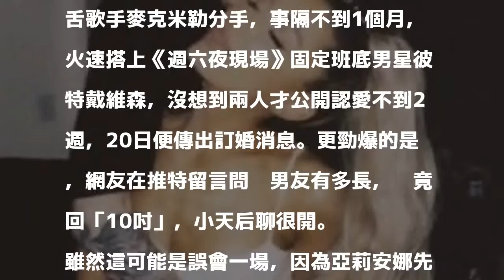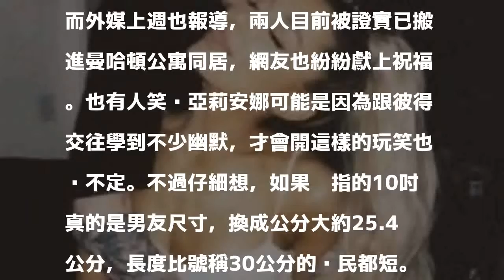亞莉安娜爆男友尺寸 長度輸給鄉民啦！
〔記者許世穎／綜合報導〕24歲西洋小天后亞莉安娜上月初爆出與交往2年的饒舌歌手麥克米勒分手，事隔不到1個月，火速搭上《週六夜現場》固定班底男星彼特戴維森，沒想到兩人才公開認愛不到2週，20日便傳出訂婚消息。更勁爆的是，網友在推特留言問她男友有多長，她竟回「10吋」，小天后聊很開。

發表評論評論如下。